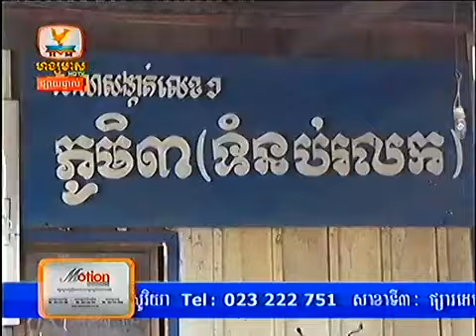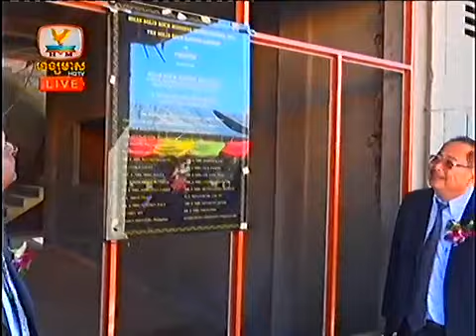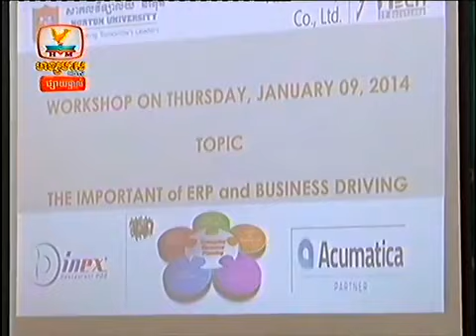HM HDTV Express News on Evening Time on 13 Jan 2014 Part4_4END